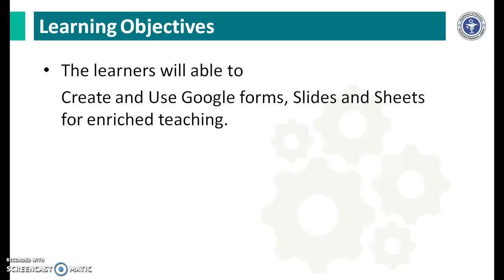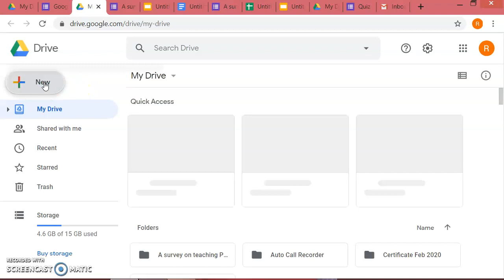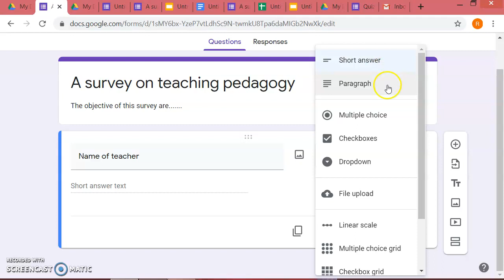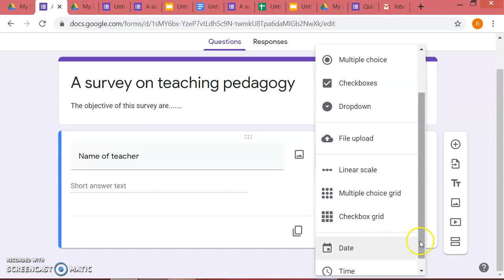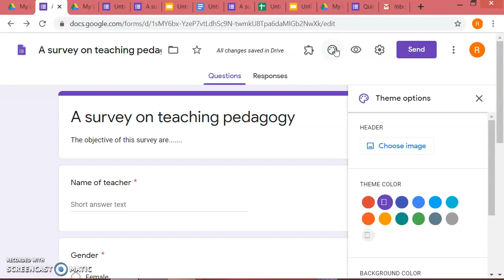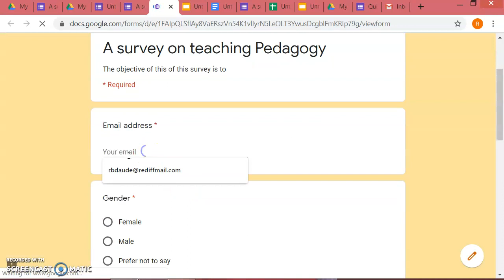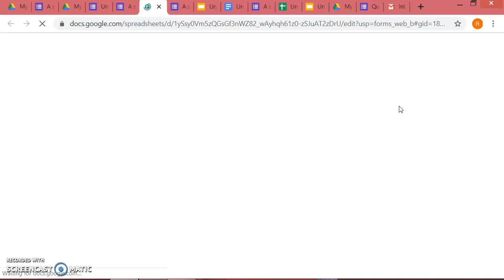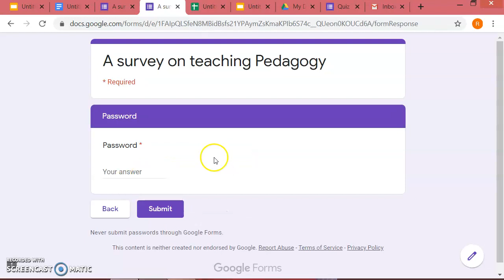Google forms by Mr Rakesh Daude